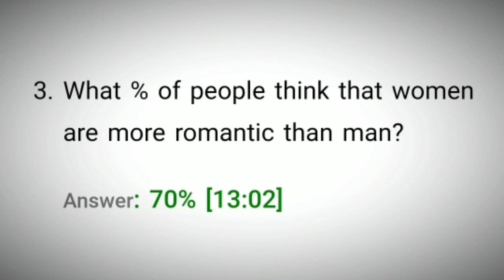Flipkart Ladies Vs Gentleman Quiz Answers Today 13 November 2021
Flipkart Ladies Vs Gentleman Quiz Answers
Today Flipkart Ladies Vs Gentleman Quiz Answers
Ladies Vs Gentleman Quiz Answers
13 November Ladies Vs Gentleman Quiz Answers
13 November Flipkart Ladies Vs Gentleman Quiz Answers
13 November Ladies Vs Gentleman Quiz